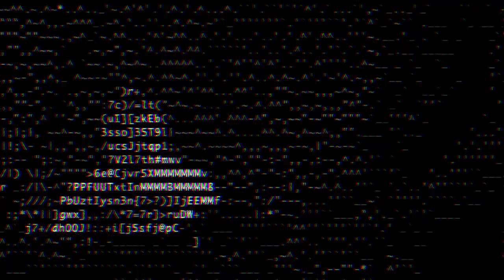This is the sound of Original Heteroes